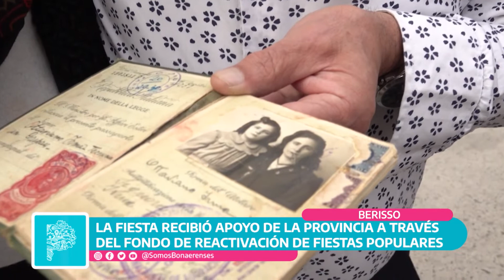Somos Bonaerenses Capitulo 12 Fiesta del inmigrante El Desembarco Berisso